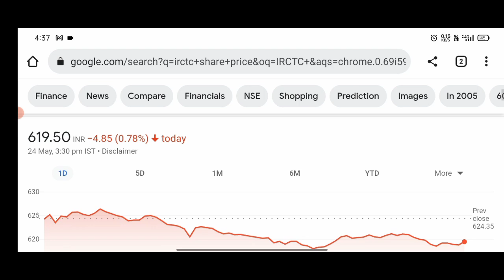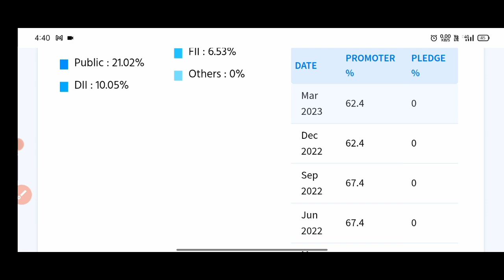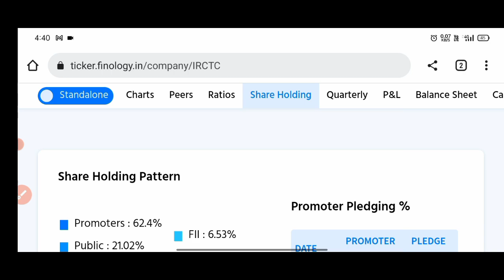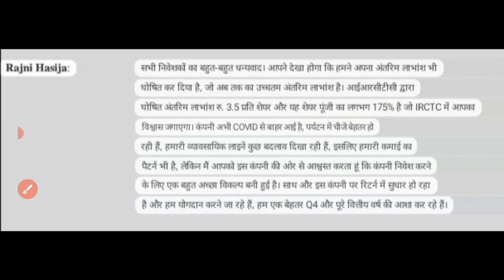IRCTC मे बड़ा पैसा बनेगा / IRCTC share news/ IRCTC share latest news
is video me hmne btaya h ki aap kaise IRCTC share ko analysis kr skte ho

company ke fundamental kaise h, iske bare me bhi btaya gya h

to is video ko pura dekhna

Dhanyawad 🙏